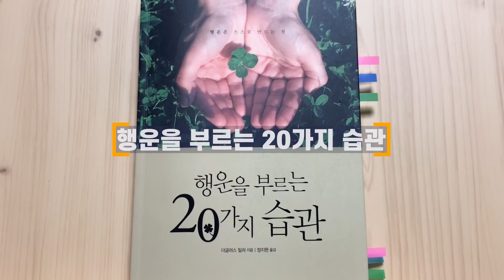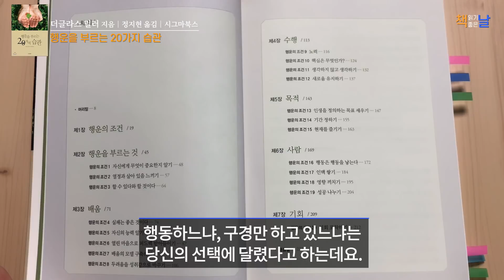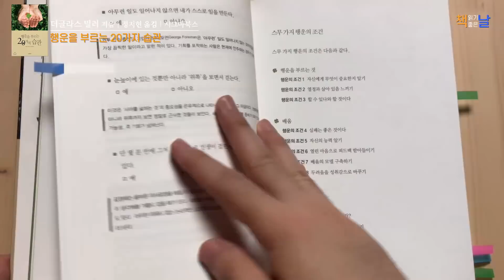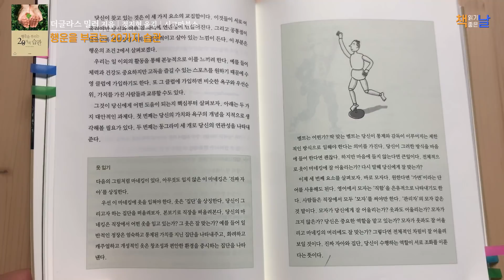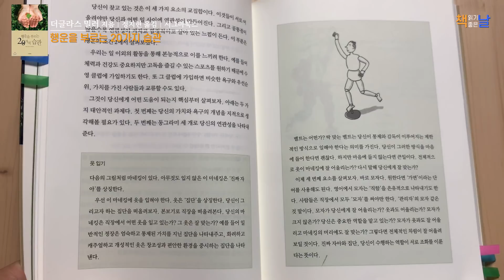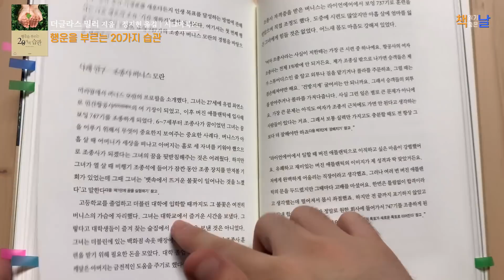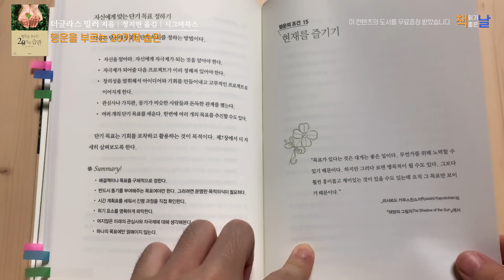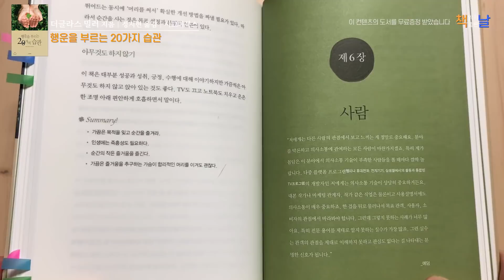[행운을 부르는 20가지 습관] 행운은 스스로 만드는 것이다 책읽어주는남자 여자 오디오북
《행운을 부르는 20가지 습관》 원제 : The Luck Habit
  더글라스 밀러 지음│정지현 옮김│시그마북스

저자는 행운을 행운의 여신이 내려주는 신비로운 선물이 아니라 스스로 만드는 것이라고 말합니다. 행운은 다양한 도구를 활용해서 만들 수 있는데, 이것들이 바로 '행운의 조건'입니다.

이 책에서는 행운을 이루는 조건을 소개하고 있는데요. 행운을 부르는 습관을 기를 수 있도록 탁월한 삶을 살고 있는 여섯 명의 인터뷰를 실었습니다. 그들은 유명인사는 아니지만 행운을 부르는 습관을 어떻게 기를 수 있는지 훌륭한 본보기를 보여줍니다.  행운을 부르는 습관을 가진 사람들은 단호한 현실주의자들로, 그들은 성공 가능성을 높이기 위해 구체적인 행동을 한다고 이야기합니다. 이 책은 그것에 도움이 되는 행운의 조건 스무 가지를 소개하고 있습니다.

총 7장으로 구성되어, 행운의 조건 스무 가지를 소개하는 질문들부터 자기에게 맞거나 맞지 않는 일일 때 어떻게 느껴지는지에 대해 살펴보고, 직장이나 가정이나 취미 활동에서 우리가 생각하는 수준을 뛰어 넘어서까지 실력을 발휘할 수 있는 방법을 제시합니다. 더불어 인생의 목적과 인맥 쌓기, 신용 쌓기, 불편한 사람 대하기 등에 대해서도 살펴봅니다.

행운을 부르는 습관을 가진 사람들은 스스로 행운을 만드는 것을 가장 우선순위로 칩니다.  행동하느냐, 구경만 하고 있느냐는 당신의 선택에 달렸다.